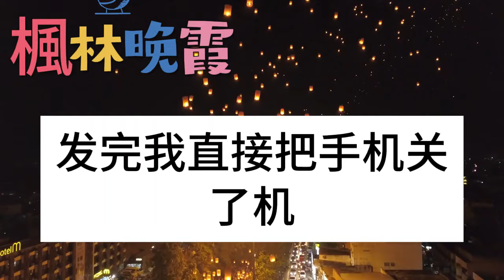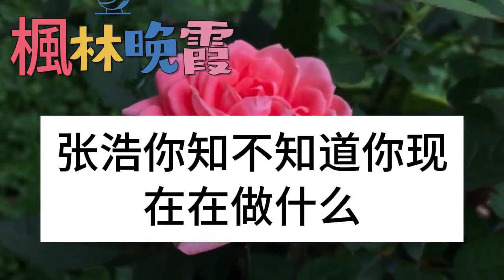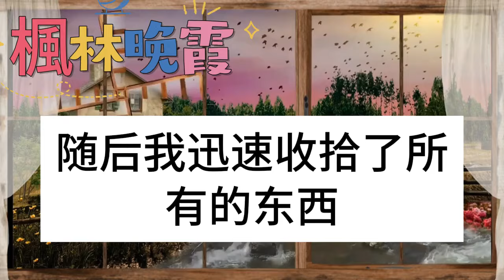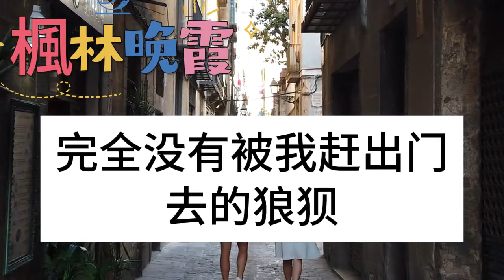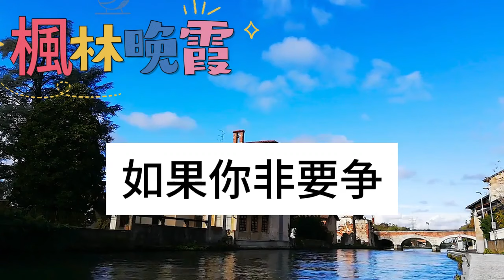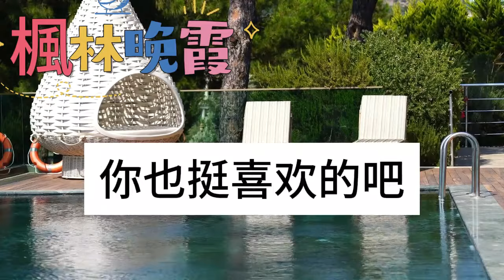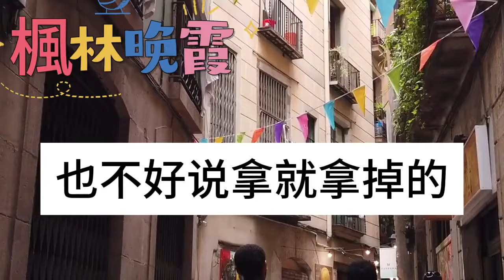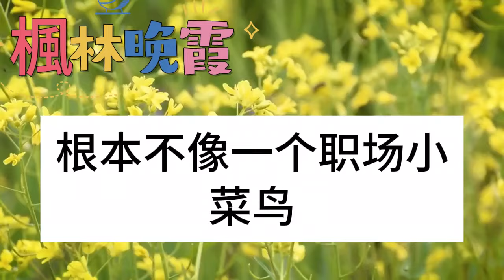白月光挺著肚子想跟我談談，我坐在總裁辦公室，淡淡一笑讓她跪著過來，我不費一招拿走千億家產，垃圾就應在角落裏發爛發臭！枫林晚霞